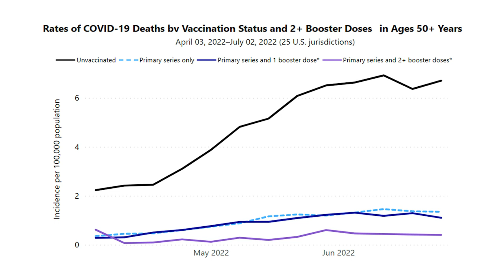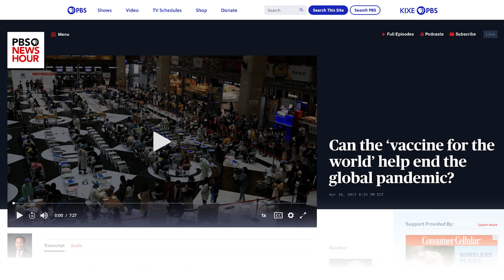5 Minute Check In: Bivalent Booster and Fall Virus Outlook with Dr. Peter Hotez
Join us for a deeper dive into the COVID-19 bivalent booster including discussion around immune response, insights for patients on when to get boosted, the outlook for fall/winter, and whether we may eventually have an annual booster in the future. Dr. Hotez also shares updates on international vaccine efforts.

Our special guest is Dr. Peter Hotez, Professor and Dean National School of Tropical Medicine at Baylor College of Medicine and Co-Director, Texas Children's Hospital Center for Vaccine Development. Dr. Hotez is a Nobel Peace Prize Nominee and one of the thought leaders in the country and around the world regarding the COVID-19 vaccine.